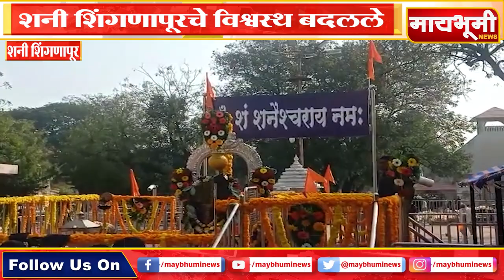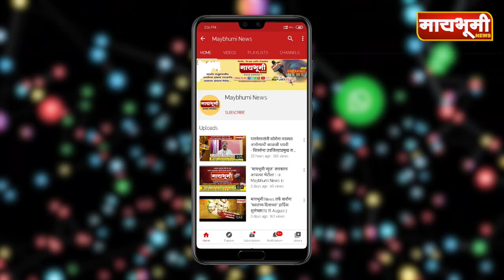शनी शिंगणापूर - शनी शिंगणापूरचे विश्वस्थ बदलले